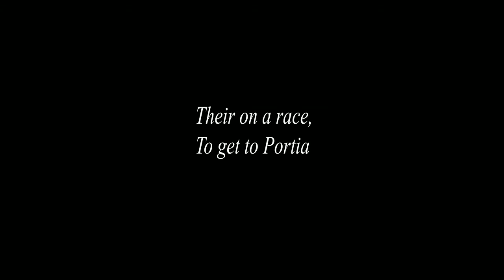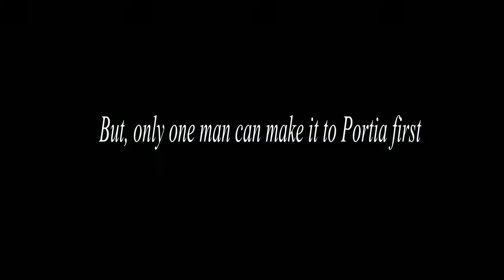The Merchant of Venice 2011 Trailer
Property of Warner Bros.

This is a student trailer for the merchant of venice